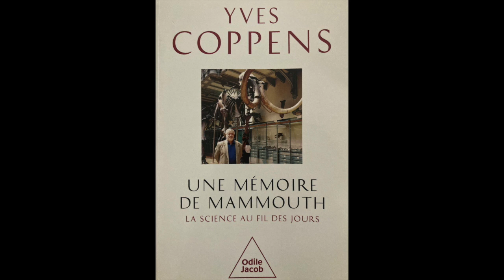Pastiche sur le nom de Mozart de Valentin Carayol, dédié au professeur Yves Coppens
Ce "Pastiche sur le nom de Mozart" pour piano, est dédié au professeur Yves Coppens. Ce dernier m'avait demandé de lui dire quel était mon morceau préféré de Mozart afin qu'il puisse illustrer son récit de sa rencontre avec le crâne du maestro. En effet, Pierre-François Puech et Yves Coppens se rencontrèrent afin de déterminer si ce crâne était bien celui du grand compositeur, puis, secondement, de déterminer les causes de la mort du maître. Marqué par cette histoire, j'ai décidé de composer ce morceau et de le dédier au professeur Coppens.